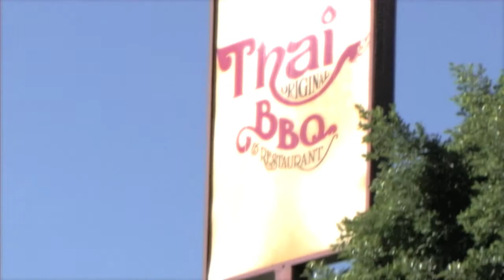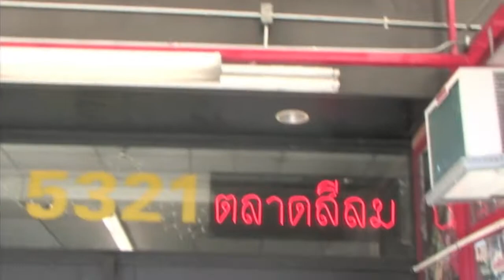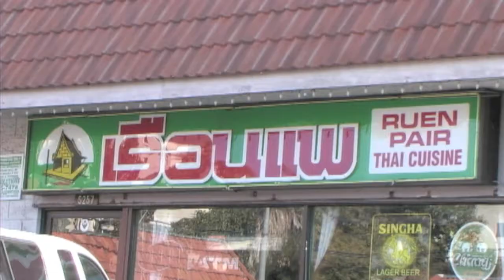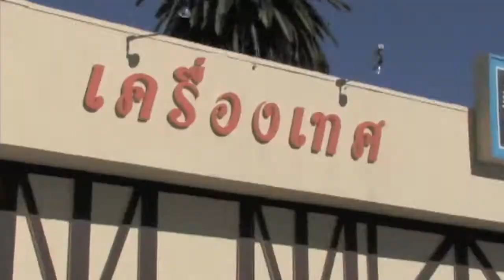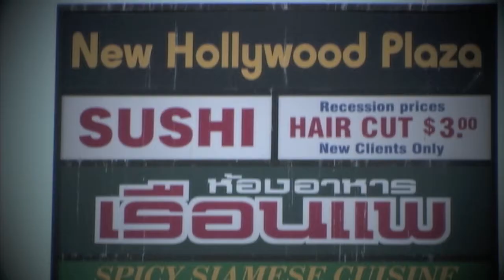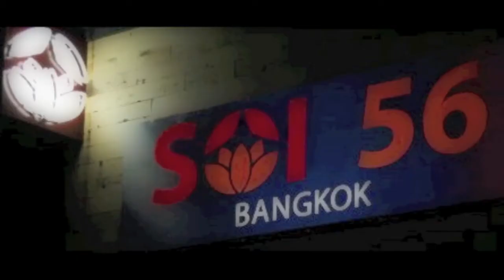GURU LA BY THECELEBSPY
GURU LA BY THECELEBSPY by thecelebspy